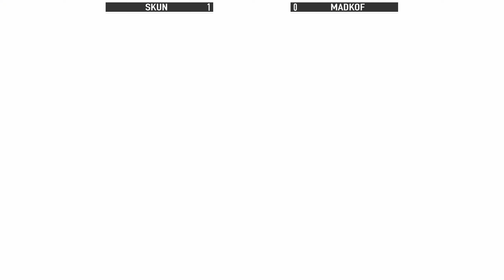KOF XV 🔥 Madkof (Haohmaru/Najd/Ryo) vs Skun (Geese/Isla/Benimaru)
Watch high-level matches and learn combos and strategies from top players! We upload new videos daily!

👊 Follow the players who appear on the channel, including those in these videos (if they have social media accounts), through this
👊 If you would like to contribute more information about the players' contacts, please fill out

⚠ Please note that the players' rankings may change over time. ⚠

⚠ Important information about our video thumbnails ⚠
➡ Champion = the highest rank or title in the game's ranked system.
➡ Rank: #[number] (e.g. Rank: #3; Rank: #40) = the player's position on the game's ranking table. If a player is "Rank: #10," it means they are one of the top 10 players on the in-game rank system among all other players on that platform (Playstation, Xbox, or PC).
➡ Evo Champion = a person who has won an Evo championship for KOF series games (e.g. Reynald, MadKof, Xiaohai, and ET).

👉 All of the footage in this video was recorded by me and compiled using the in-game replay system, which is openly available for all players to view and share public replays. The footage was then edited in Magix Vegas for educational entertainment. All footage seen in this video is copyright-free. Our goal is to provide high-level educational content for The King of Fighters XV, so that viewers can learn new combos and more!